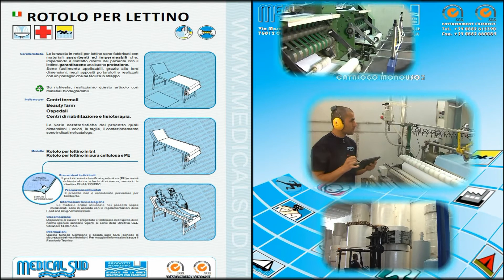MEDICAL SUD - s.r.l. - ROTOLO PER LETTINO